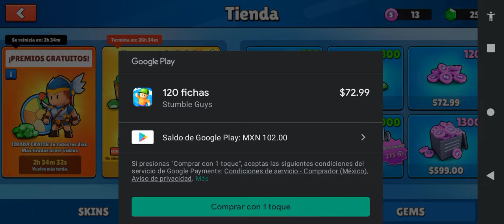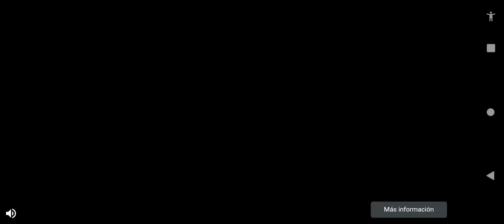¡Primers vez comprando Stumble monedas 😆!